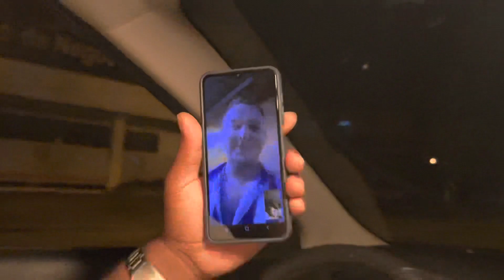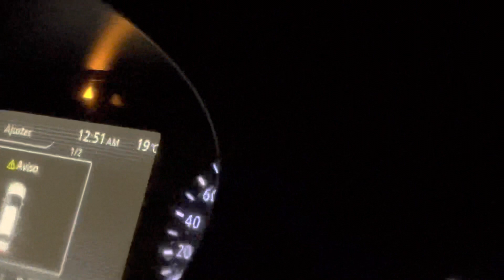El mejor lugar de Colombia